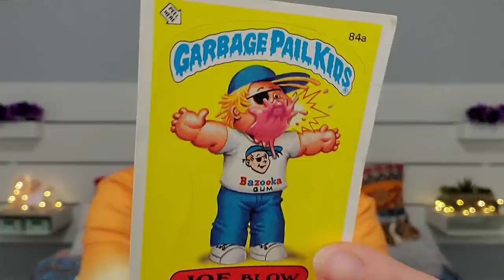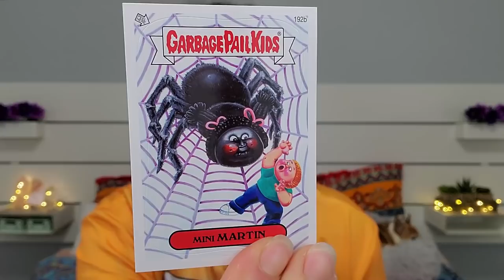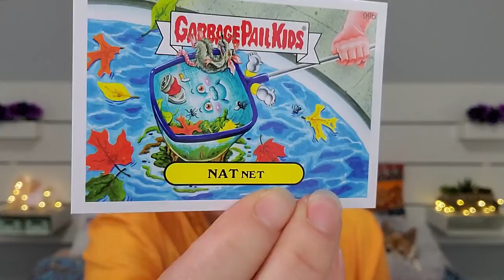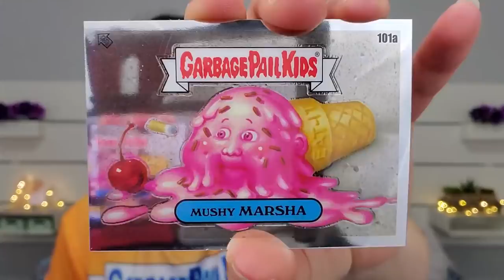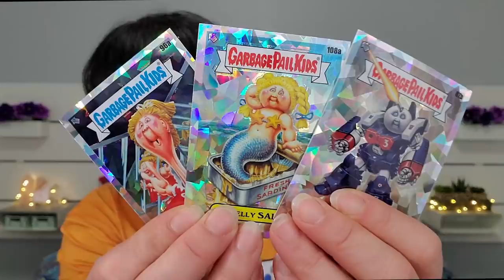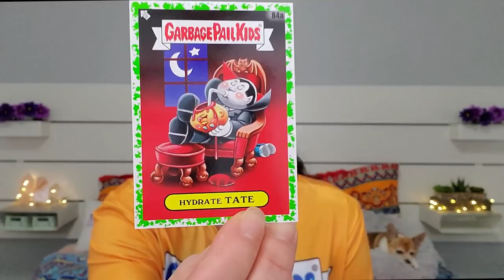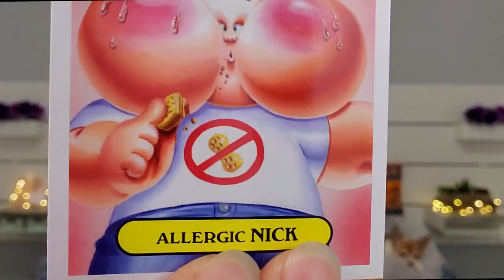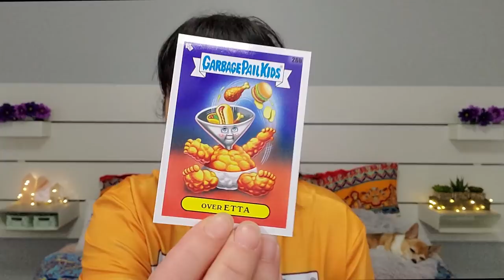Garbage Pail Kids | Old vs. New Cards | Bringing Back Some Good Memories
Omg this was so much fun. Even though I spent some money these really did make me laugh and brought back some great memories.  Hope you enjoyed it!

P.O.Box
The Cheap Chick
12620 Beach Blvd.
Ste. 3  # 154
Jacksonville,  FL
32246